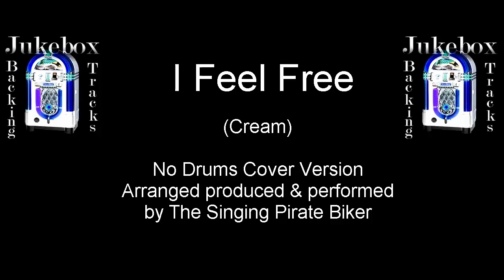I Feel Free (Cream) No Drums Cover Version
I Feel Free (Cream) No Drums Cover Version. All vocals & instruments arranged, produced & performed by The Singing Pirate Biker @ Gemini Studios for The Sampleforge White Label Surrey England